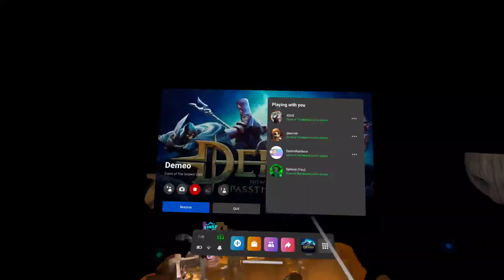Demeo Mixed Reality / Passthrough